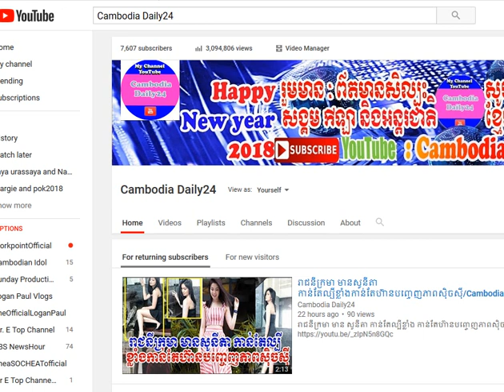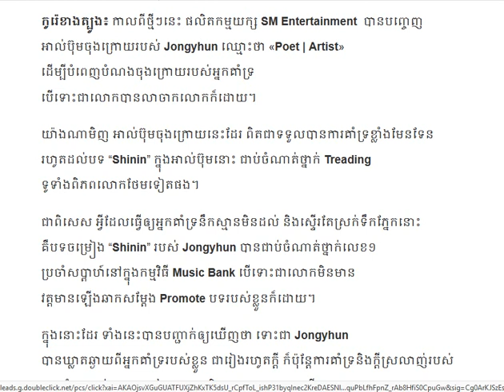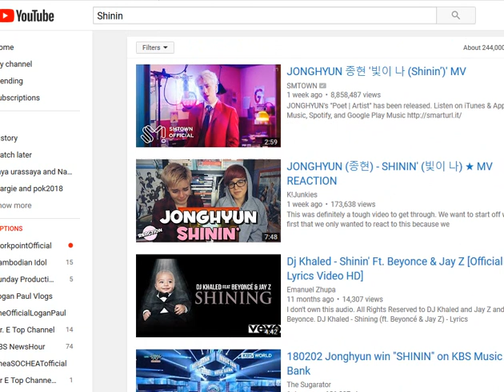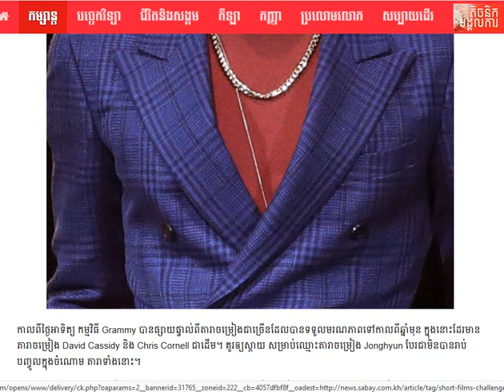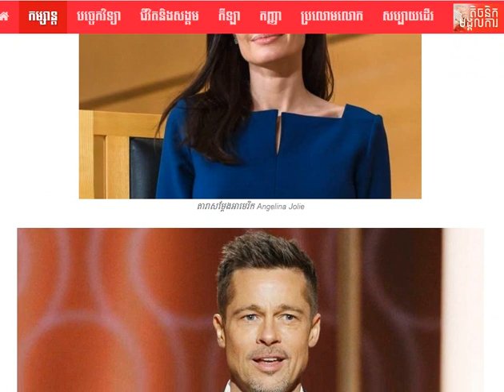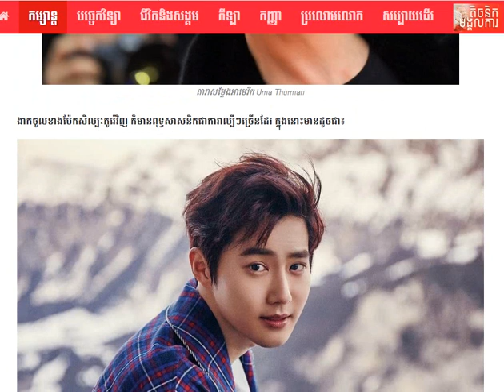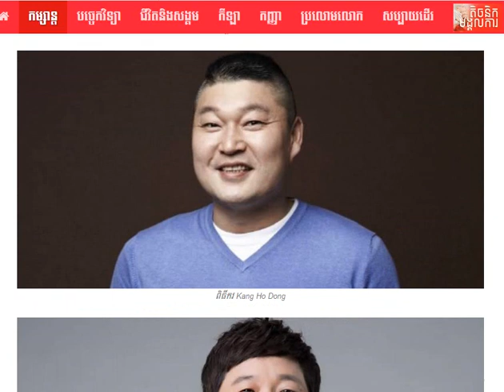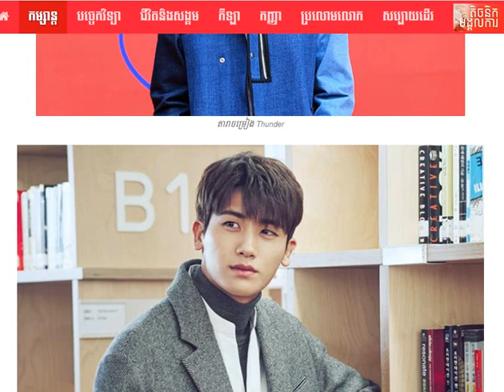​ហូលីវូដនិង​កូរ៉េ​កាន់​ពុទ្ធ​សាសនាស្ទើរស្រក់ទឹកភ្នែកបទចម្រៀង​/Cambodia Daily24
▬▬▬▬♥ ☑️💘✅Follw Me✅💘 ☑️♥▬▬▬▬●

▬▬▬▬♥ ☑️💘✅Follw Me✅💘 ☑️♥▬▬▬▬●
►Help to Click to My Brother Channel YouTube:
✅Navuth Gaming,

✅ BACKGROUND CAMBODIADAILY24 ✅

My channel to speak About Background for Cambodia Daily24 :
 Have To:
      ☑️ National news
      ☑️ International news

There are also quotations from newspapers, magazines, including:
        1. Local newspaper:  Kohsantepheapdaily phnom penh
             post,watphnom-news,postkhmer,wat-news,nokorwatnews,
            dap-news,kampucheathmey,rasmeinews,
            cambodiadailykhmer,cam-np,rttk-new,khmer7new
            ,meatophoum,khmerangkor-news,ksnweb, ect.

CAMBODIADAILY24, Have to
camobodia politic,
yaya musically,
cambodia news,
●▬▬▬▬▬▬ஜ۩۞۩ஜ▬▬▬▬▬●